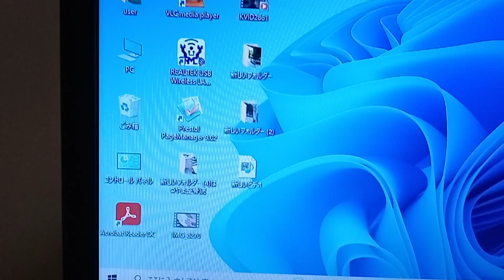KVID2909、動画がエクスポート（つなぎ合わせる作業）が邪魔されるのはメジャーリーグの試合時間中の様です。